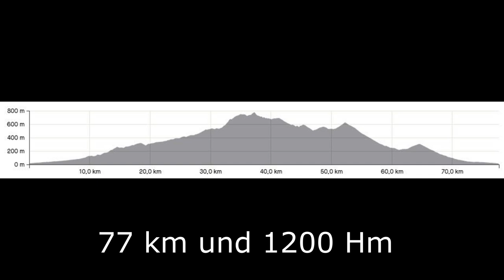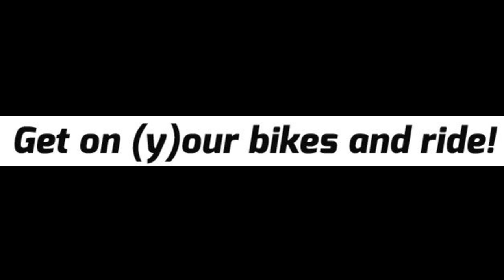Rennrad Tour Coll de Rates